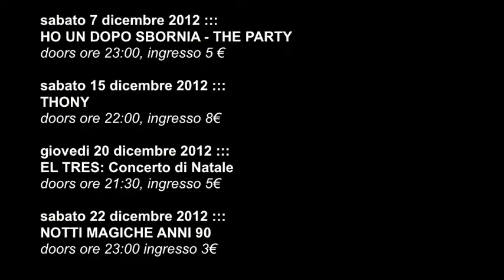sPAZIO211 | dicembre 2012 | oh my good!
sabato 7 dicembre 2012 :::
HO UN DOPO SBORNIA - THE PARTY
doors ore 23:00, ingresso 5 €

sabato 15 dicembre 2012 :::
THONY
doors ore 22:00, ingresso 8€

giovedi 20 dicembre 2012 :::
EL TRES: Concerto di Natale
doors ore 21:30, ingresso 5€

sabato 22 dicembre 2012 :::
NOTTI MAGICHE ANNI 90
doors ore 23:00 ingresso 3€